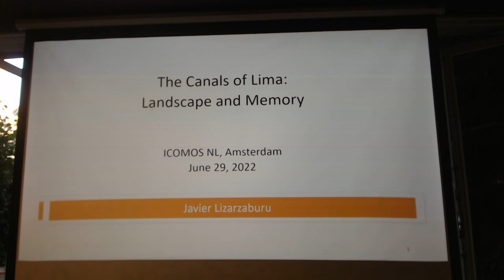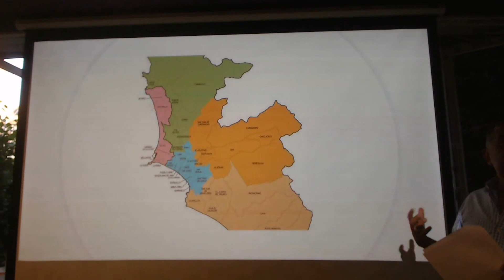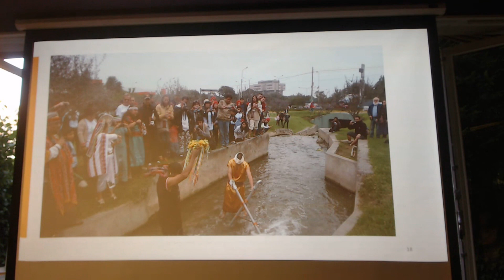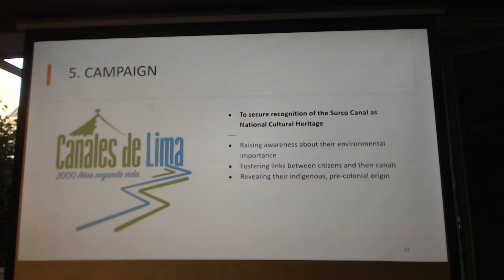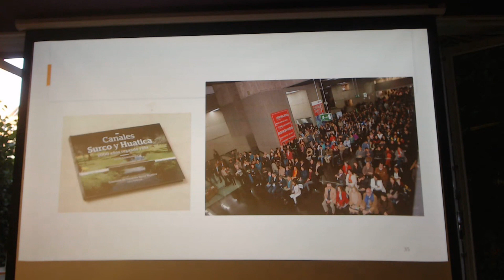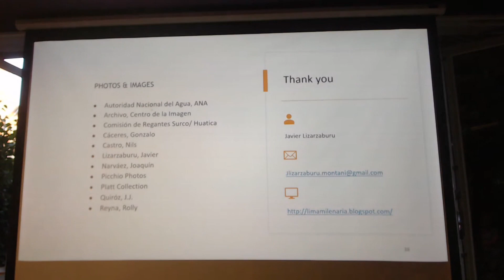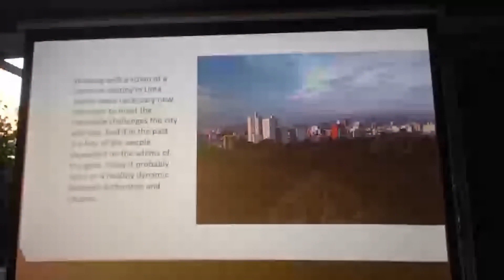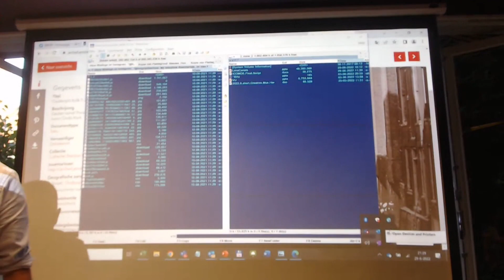20220629 ICOMOS Netherlands Lectures evening 29 June 2022 pt2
Water & the City: Lima and Amsterdam
Lecturers: Javier Lizarzaburu, Maarten Ouboter